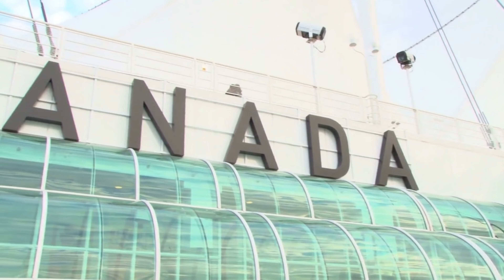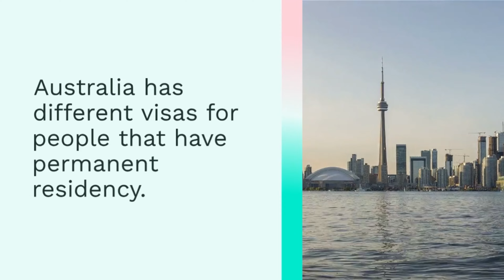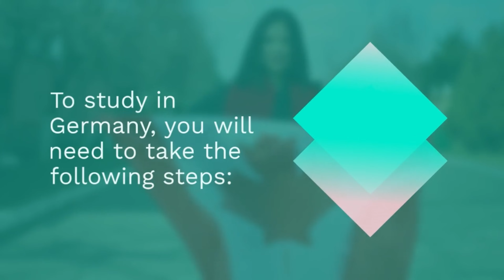Besides Canada, here are 6 other Good Countries you can Immigrate to in 2025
Besides Canada, here are other good countries Nigerians, Ghanians and other African can immigrate to. The number of Nigerians migrating to Canada is skyrocketing daily. In 2019, Canada welcomed 341,000 immigrants in total which is in alignment with its immigration policy to attract skilled workers. With the competitive nature of Canadian migration, many people are finding it difficult to migrate. However, all hope is not lost as there are other equally good countries people can explore. These countries have robust economies and need immigrants to fill in many job vacancies to boost their economy. The countries are as